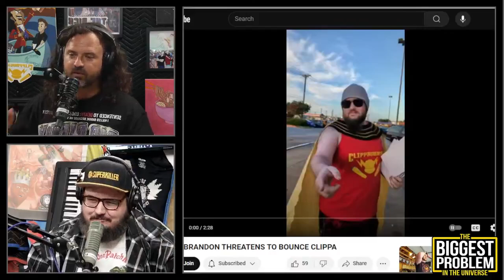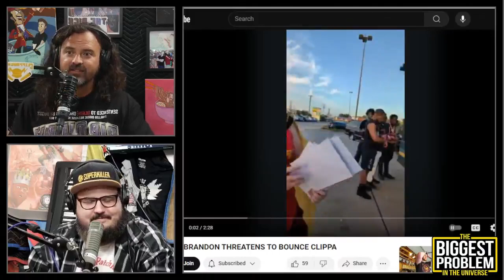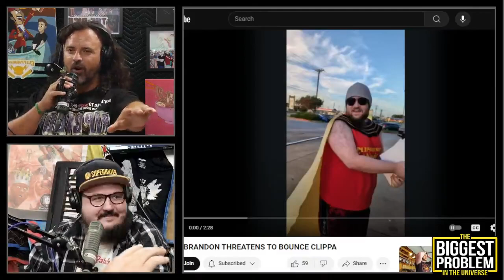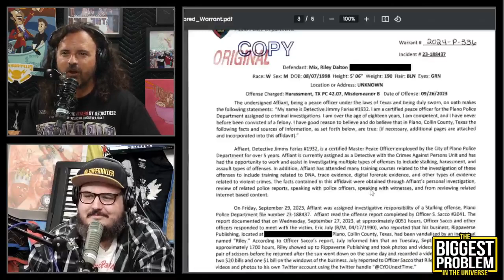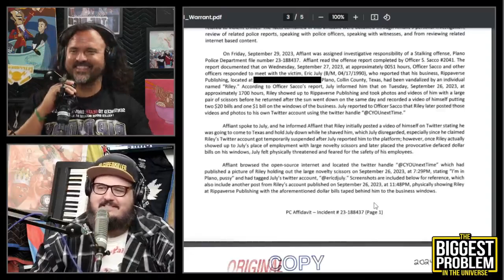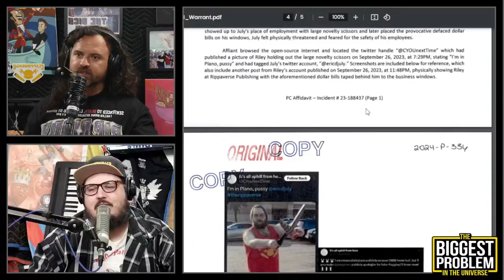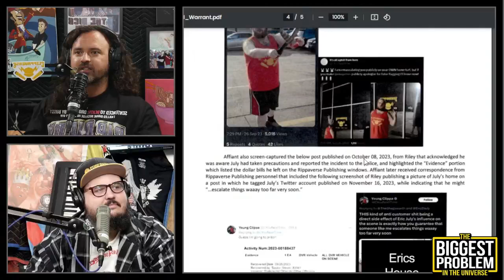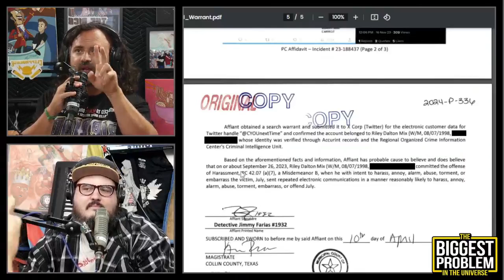Riley warrant reveals - Biggest Problem in the Universe (June 14, 2024)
Riley's warrant has exposed that Eric July has lied numerous times. According to the warrant, Eric told the police he felt physically threatened by Riley showing up with "giant novelty scissors" outside of his publicly accessible warehouse in the middle of the night with nobody on the premises and also told police he reported Riley's twitter account. Eric has publicly denied flagging his Riley's twitter and feeling "physically threatened" by him.